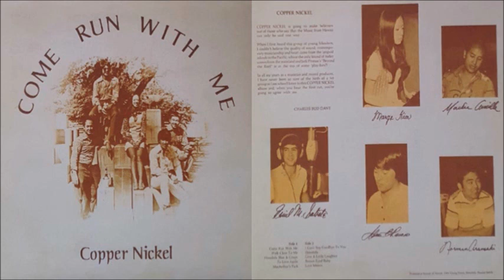Copper Nickel - Come Run With Me [Full Album] (1971)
1. Come Run With Me [0:00]
2. Walk Close To Me [2:13]
3. Honolulu Blue & Green [5:15]
4. To Love Again [8:17]
5. MacArthur's Park [11:26]
6. I Can't Say Goodbye To You [16:34]
7. Honolulu [19:15]
8. Give A Little Laughter [21:56]
9. Brown Eyed Baby [24:16]
10. Love Means [26:43]